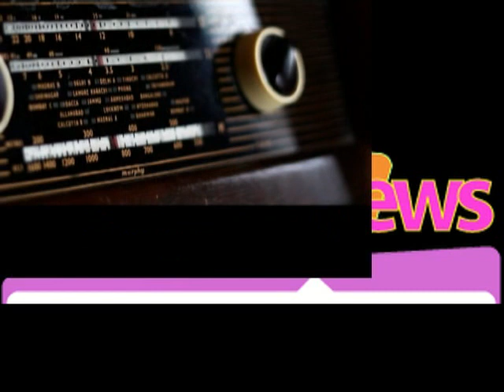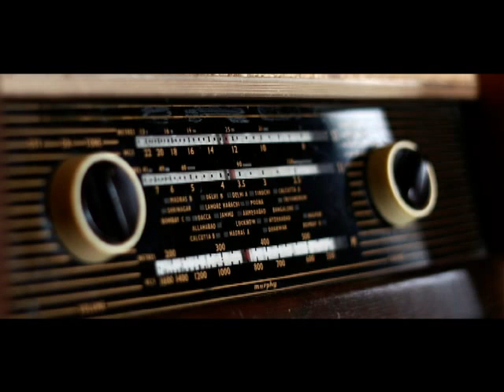JAINTIA NEWS FROM ALL INDIA RADIO SHILLONG DATED::19 01 2020